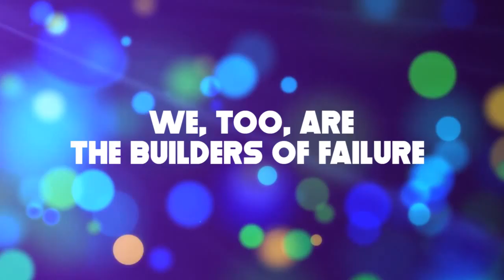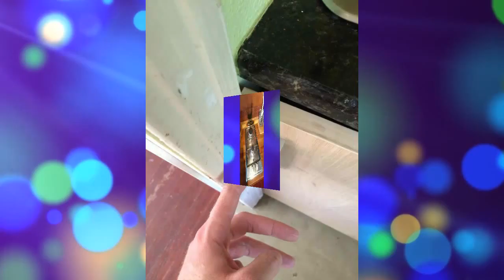We, too, are the builders of failure